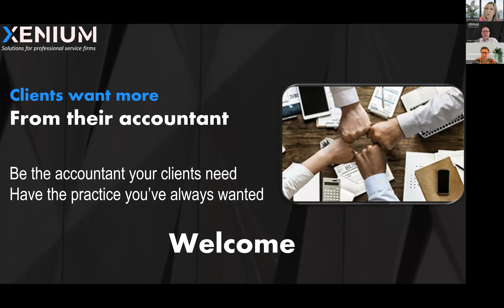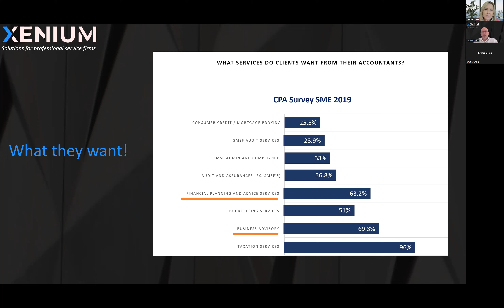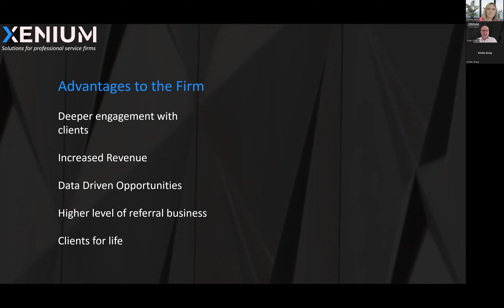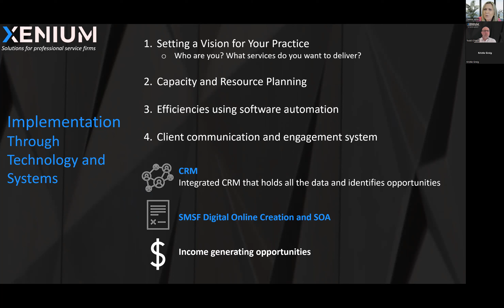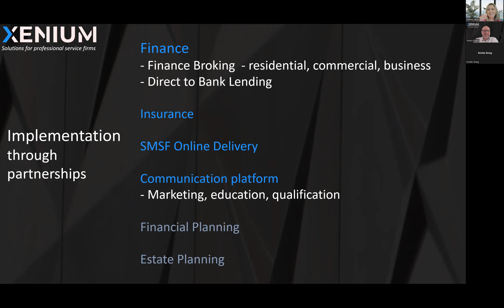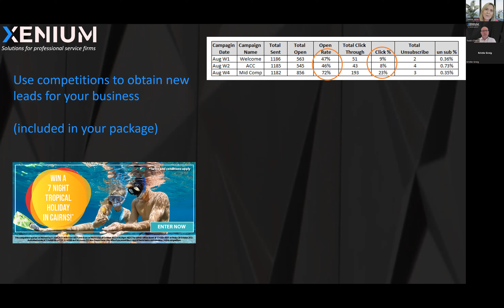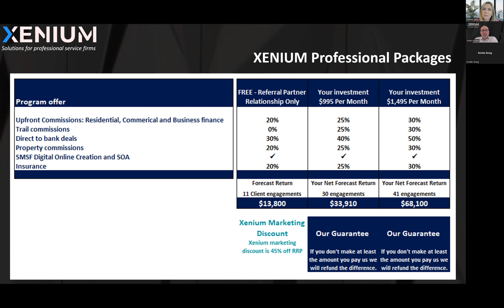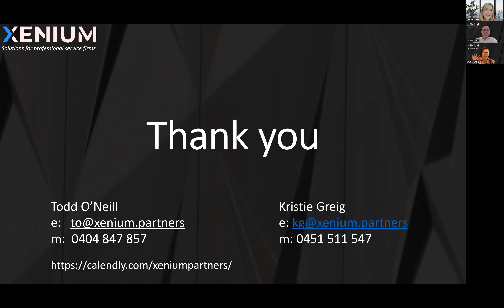Clients want more from their Accountants!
Join Todd and Deena to discuss the things that clients actually want from you, their advisor! A must see for Accountants and professional practice managers and owners.